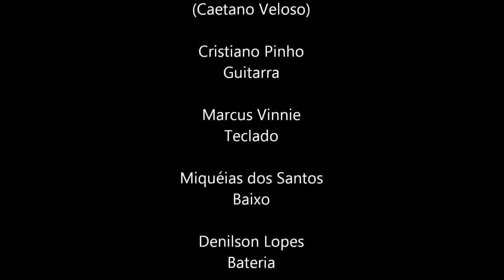Como dois e dois (Caetano Veloso) - Cristiano Pinho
"Como dois e dois" (Caetano Veloso), homenagem a dois mestres da música brasileira: Roberto Carlos e Caetano Veloso. Este show aconteceu no dia 21 de novembro de 2009, no Anfiteatro do Centro Dragão do Mar de Arte e Cultura, em Fortaleza, Ceará, Brasil.

Ficha técnica:

Cristiano Pinho - guitarra
Marcus Vinnie - teclado
Miquéias dos Santos - baixo
Denilson Lopes - bateria
Jones Cabó - percussão

Light designer: Marcio Barreto